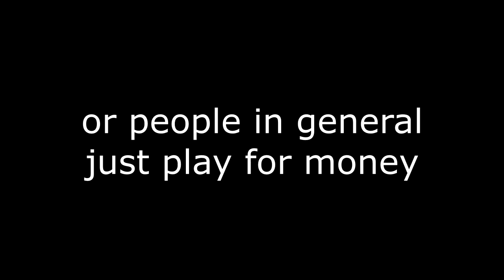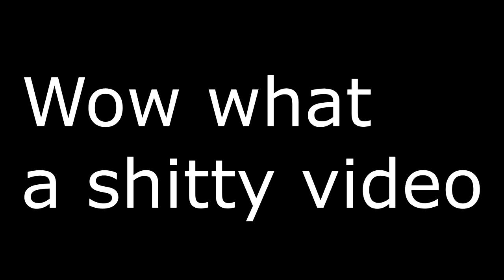Prominence Poker except we only ever scream oh my god